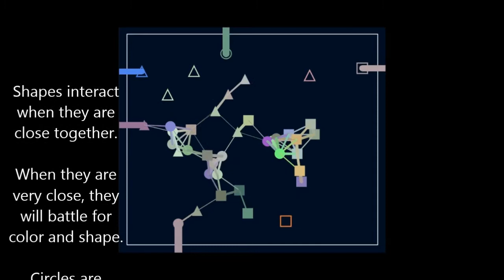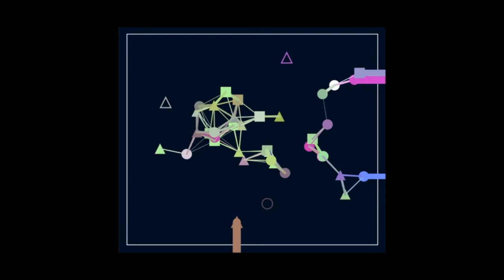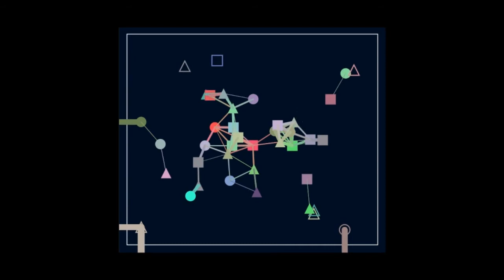"Circuit Dreams" - Procedural Art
Inspired by a popular programming examples, this procedural artwork moves circles, square and triangles around a space.  If the shapes are close enough together, they will form a line that is the average of their colors.  If shapes overlap, they will battle for shapes (rock, paper, scissors) when they are different.  Like shapes have a chance of changing shape and color randomly.  Enjoy this procedural art, called "Circuit Dreams."